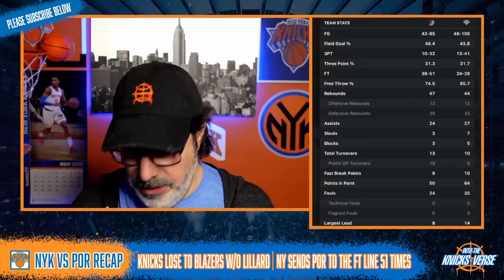KNICKS Can't Get Stops When Needed. This MUST STOP! Knicks vs Blazers Postgame Recap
Postgame breakdown of the New York Knicks demoralizing OT loss to a Portland Trail Blazers team without Dame Lillard. Soft play by Obi Toppin and Julius Randle's atrocious defense must be dealt with if Knicks have hopes of postseason play. RJ Barrett's poor efficiency returns however Immanuel Quickley and Jalen Brunson almost get New York the win in regulation.

The new KnicksVerse merchandise is NOW available! Dad hats, Beanies, Tees, Hoodies & more! Get $5 off on your first purchase!